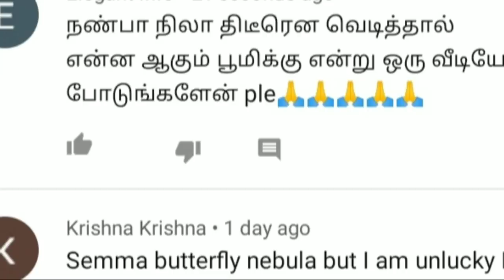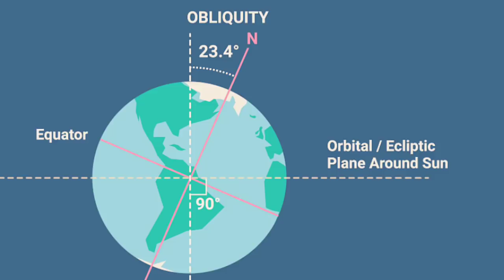நிலா வெடித்தால் பூமிக்கு என்ன நடக்கும் | If The Moon Exploded?